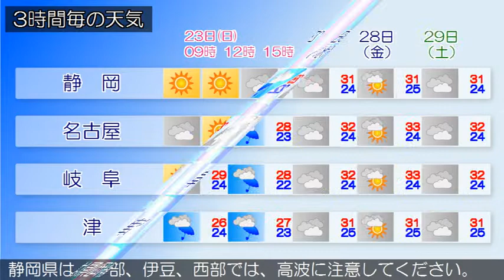2015/08/23 東海地方の天気予報 朝